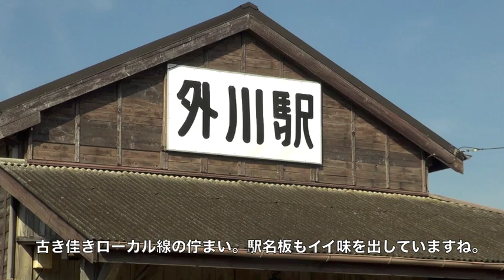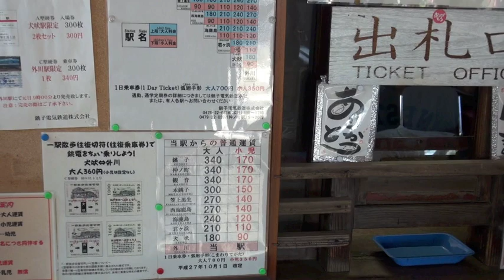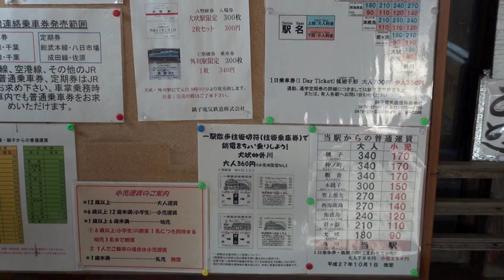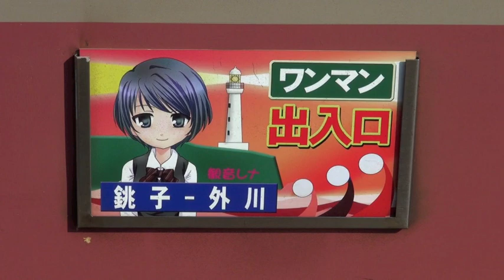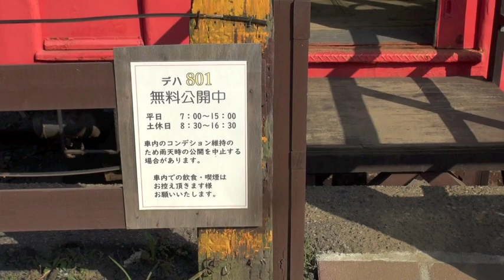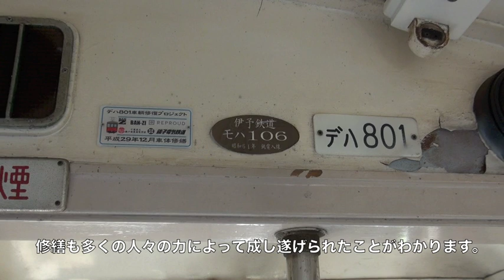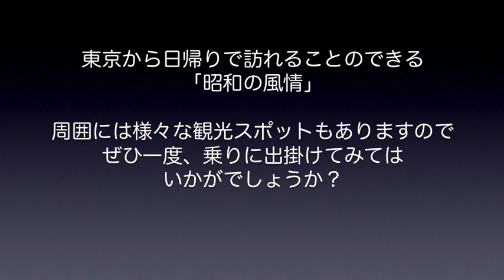【銚子電気鉄道】終着駅である外川（とかわ）駅を覗いてみた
千葉県の最東端、銚子市を走るローカル鉄道、銚子電気鉄道（銚電）。最近では「濡れ煎餅」や「まずい棒」などでも話題となっていますが、鉄道事業としては非常に厳しい状況の中、今日も走り続けています。今回は、そんな銚子電鉄の終着駅である外川駅（とかわえき）を覗いてみました。ぜひ一度、行ってみていただきたいと思える素晴らしい駅です。